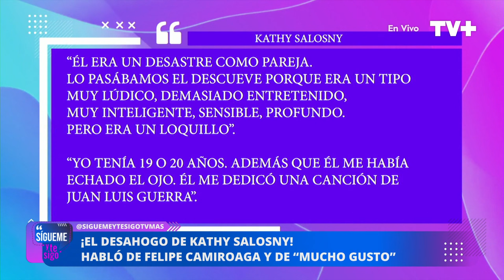Kathy sobre Felipe: "un desastre como pareja"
En este capítulo de Sígueme y te Sigo, comentamos las declaraciones de Kathy Salosny sobre su pasado amoroso on Felipe Camiroaga. Esto y mucho más de lunes. a viernes a las 17:00 horas, solo por TVMAS.